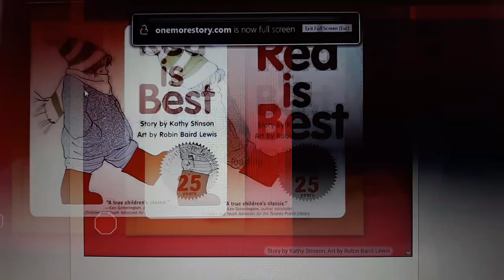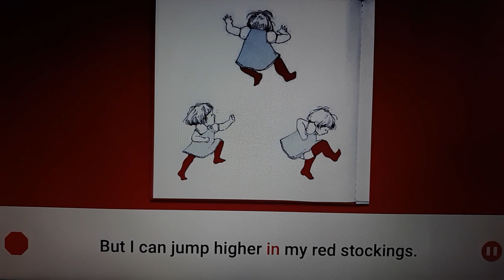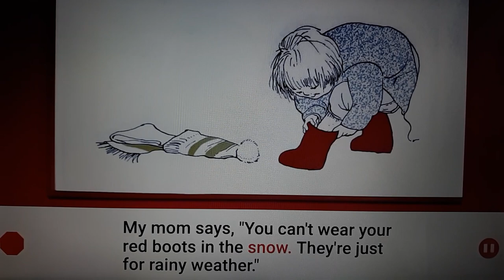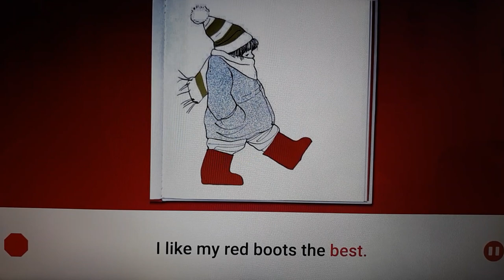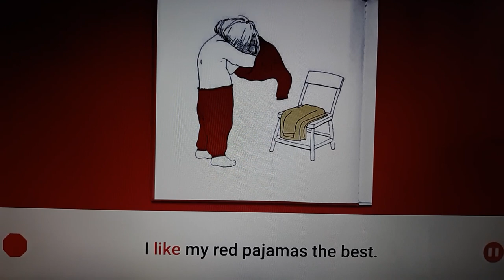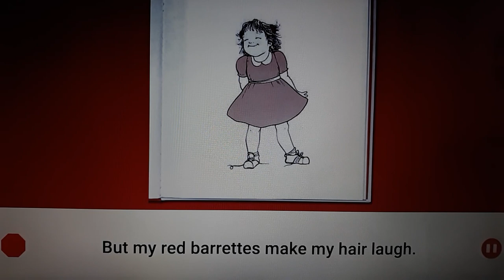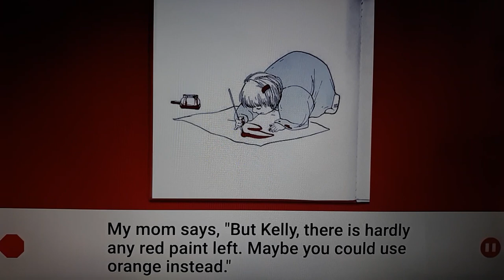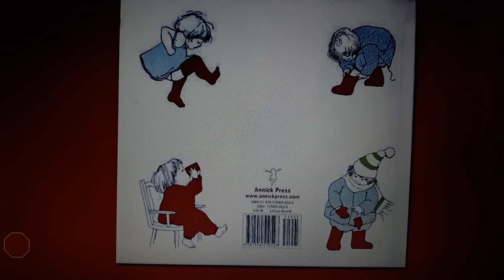Red is Best Story by Kathy Stinson Art by Robin Baird Lewis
📕 Red is Best
Story by Kathy Stinson
Art by Robin Baird Lewis

My mom doesn't understand about red.

I like my red stockings the best.
My mom says,
"Wear these.
You white stockings look
good with that dress."

But I can jump higher
in my red stockings.

I like my red jacket the best.
My mom says,
"You need to wear your blue jacket.
It's too cold out for your red jacket."
But how can I be Red Riding
Hood in my blue jacket?

I like my red boots the best.
My mom says,
"You can't wear your red
boots in the snow.
They're just for rainy weather."
But my red boots
take bigger steps.

I like my red mitts the best.
My mom says,
"Your brown mitts are warmer.
Your red mitts have
holes in them."

But my red mitts
make better snowballs.

I like my red
pajamas the best.
My mom says,
"Your yellow pajamas will
keep you warm when you
kick off your blankets."
But my red pajamas keep the
monsters away when I'm sleeping.
I like my red pajamas the best.

I like the red cup the best.
My mom says,
"Oh, Kelly, what difference
does it make?
I already poured your
juice in the green cup.
But juice tastes
better in the red cup.
I like the red cup best.

I like my red barrettes the best.
My mom says,
"You wear pink barrettes
with a pink dress."
But my red barrettes
make my hair laugh.

I like red paint the best.
My mom says,
"But, Kelly, there is hardly
any red paint left.
Maybe you could
use orange instead."
But red paint puts
singing in my head.
I like the red paint best.

I like red, because red is best.